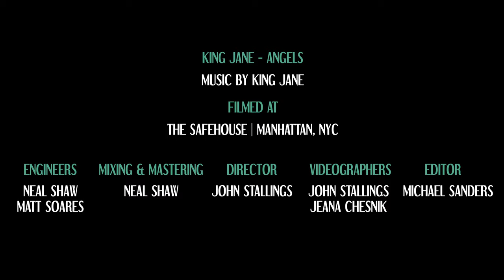King Jane - Angels [Live at the Safehouse]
King Jane performing Angels live at the Safehouse in Manhattan NYC. Recorded February 22, 2020.

Director - John Stallings
Videographers - John Stallings and Jeana Chesnik
Mixing and Mastering - Neal Shaw
Audio Engineer - Neal Shaw
Assistant Audio Engineer - Matt Soares
Editor - Michael Sanders

Thanks to Ian and Stephen at the Safehouse